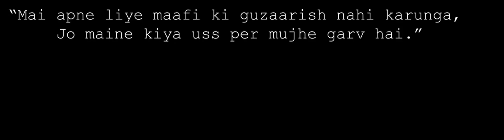NG | Teaser #1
Our upcoming short film teaser #1
i did not killed Gandhi, His ideology killed him. - Nathuram Godse